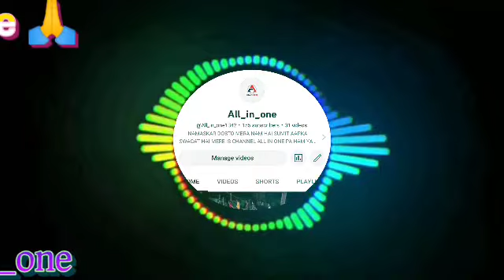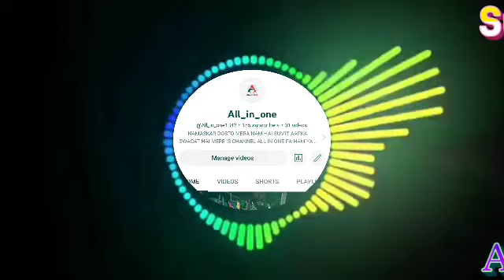Apna Bana Le - Bhediya (Full Video) Arijit Singh | Varun Dhawan,Kriti Sanon |Bhediya Song#song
kheti badi full screen status//kheti kisan life //farmer किसान स्टेट्स#खेतीfarmer farmersprotest rashmika rashmikamandanna nakhre Haroon kadwani#Kinza hashmi#Ruposh#Shorts#status#youtubeshorts#Lukachuppi#tulsikumar#saraalikhan